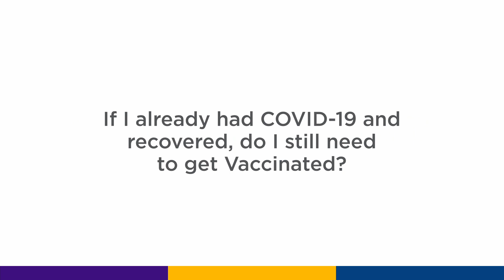Do I Still Need To Be Vaccinated If I Already Had COVID-19? - Aimee Smiley, DNP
OBGYN Nurse Practitioner, Aimee Smiley shares why individuals who may have previously had COVID-19 should still be vaccinated.